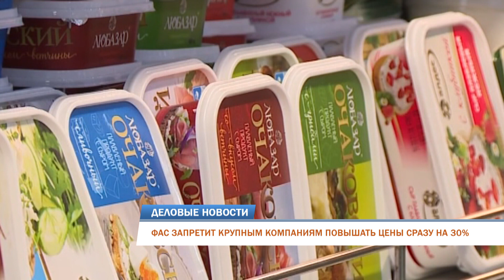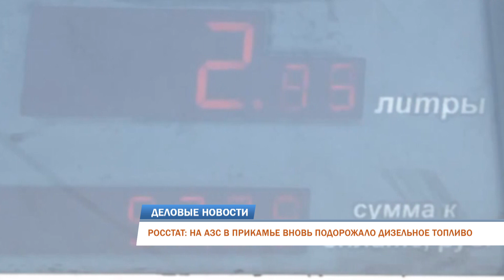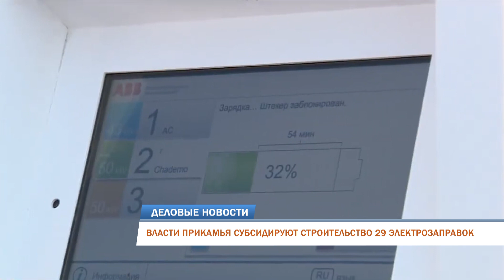Деловые новости 08.12.2023